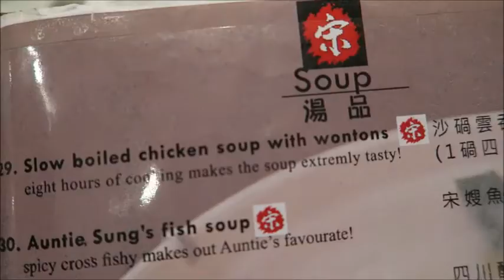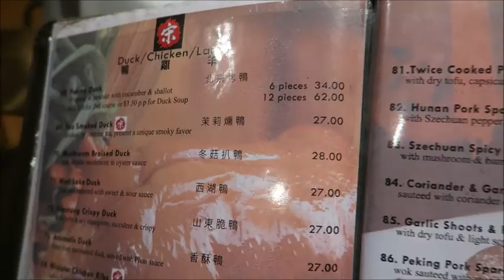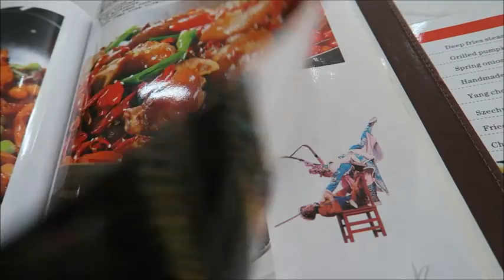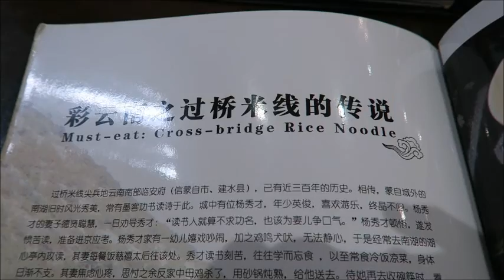Melbourne Food Guide: Best Chinese Restaurants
In this episode of Melbourne Food Guide, Diana takes us to the best Chinese restaurants in Melbourne CBD.

Sung's Kitchen: 118 Franklin St, Melbourne VIC 3000
Charming Spice:  1/276 Lonsdale St, Melbourne VIC 3000
Colourful Yunnan: 680 Swanston St, Carlton VIC 3053

Subtitles by: Hendra Martaputra

Get Updates and Exclusive Content on Snapchat: thelifewayfarer